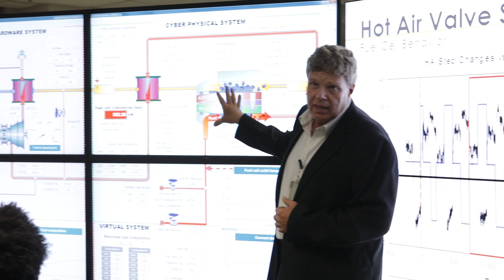MICKEY LELAND ENERGY FELLOWSHIP 2018